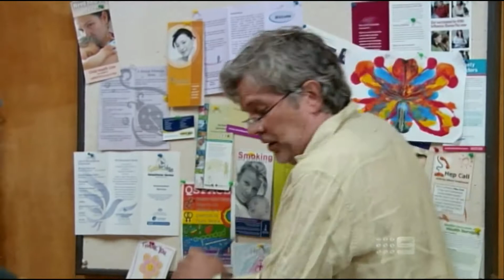Mark Holden on Sea Patrol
Mark Holden appearance on Sea Patrol 2011